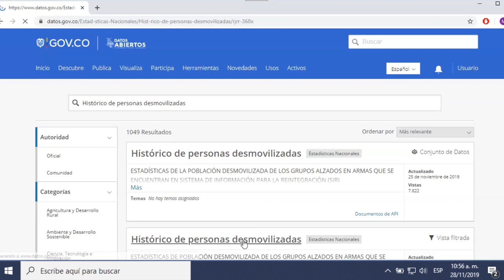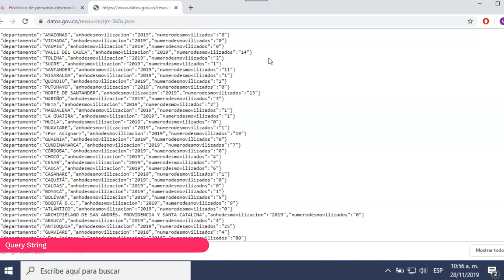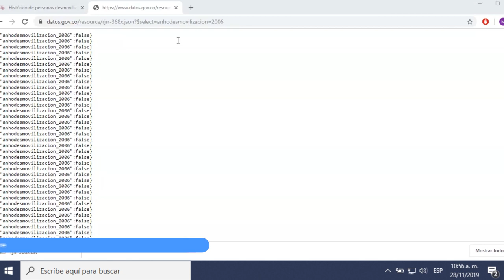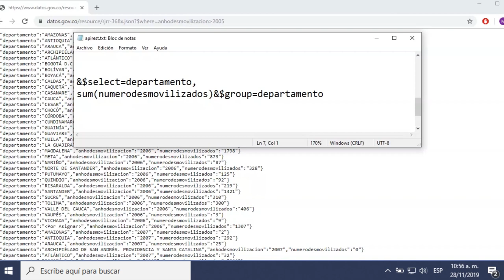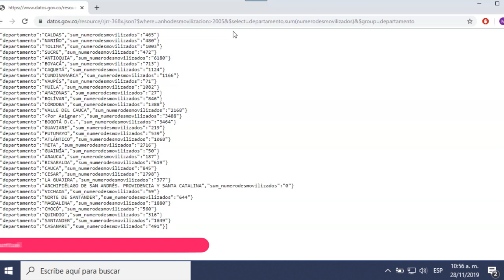¿Cómo consumir un conjunto de datos usando API/REST?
Este tutorial es una guía práctica de cómo consumir un conjunto de datos usando la interfaz entre sistemas que usa HTTP llamada API REST